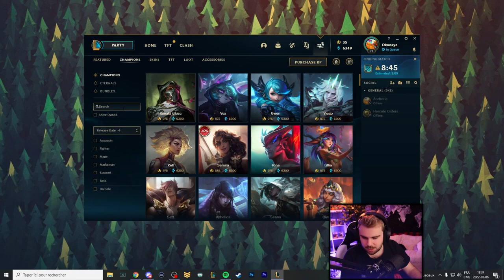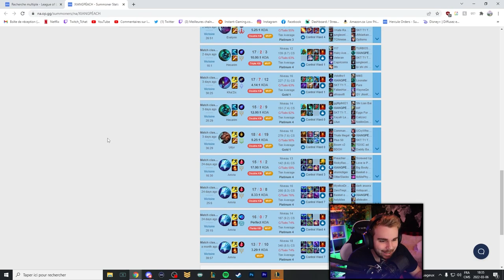Tu n'as JAMAIS vu un joueur TRYHARD AUTANT LE JEU ( MVP SUR TOUTES LES GAMES )